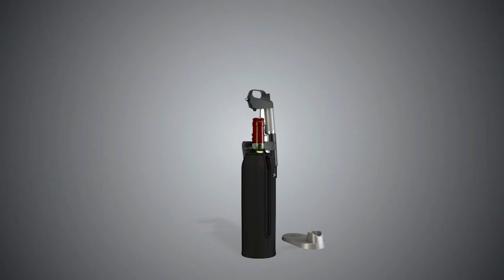German - Coravin Technology